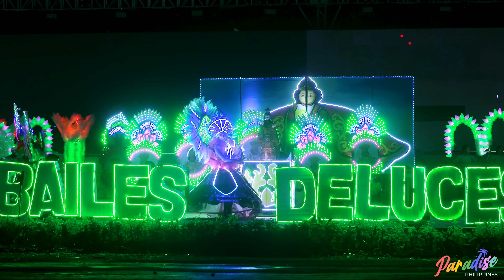One Cebu Island Sinulog 2023 | Bailes de Luces La Castellana | Negros Occidental | Paradise PH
Best in Ritual Showdown (Free Interpretation)
3rd place: Bailes de Luces La Castellana of Negros Occidental